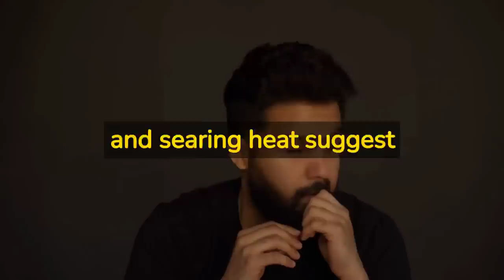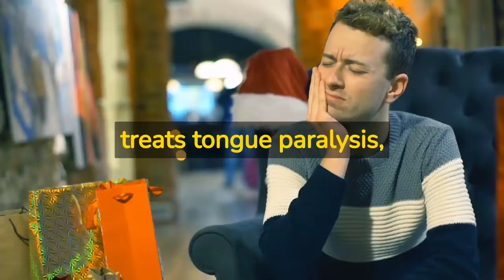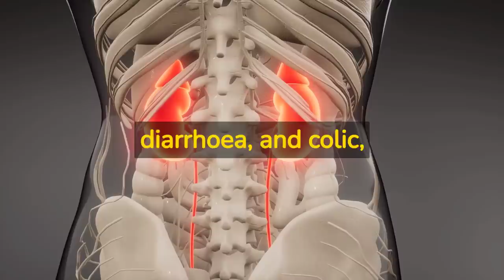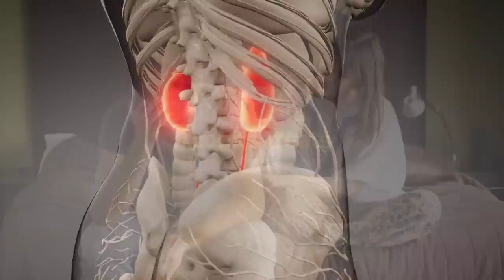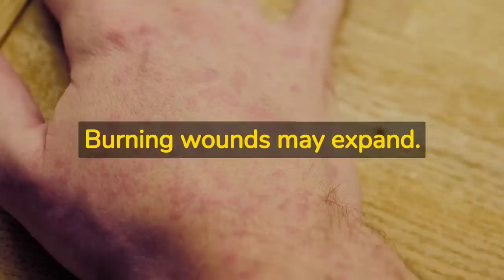Aconitum napellus (Aconite): lecture on Homeopathic medicine by Dr. Rohit Deshpande